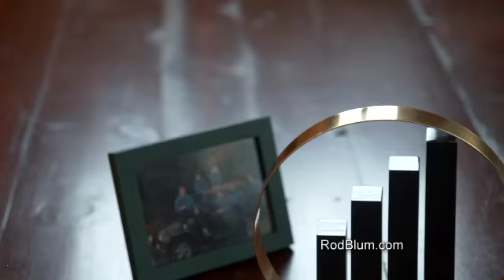What Rod Blum Means to Us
Iowans are standing up to tell the truth about Rod and his qualities as a job creator and leader.